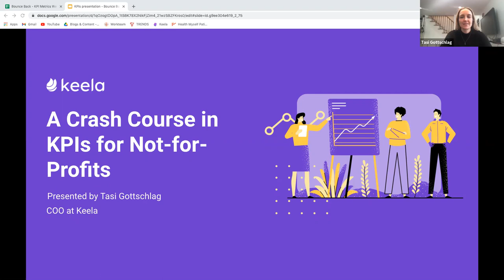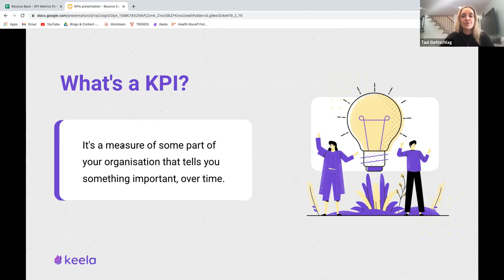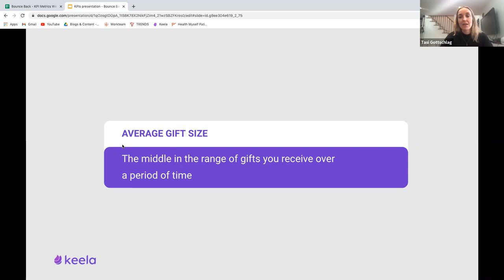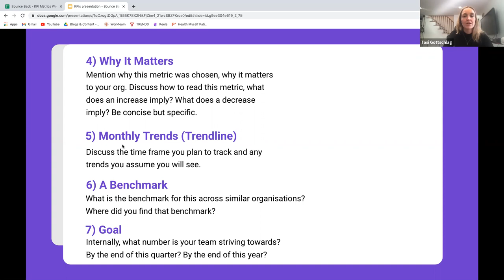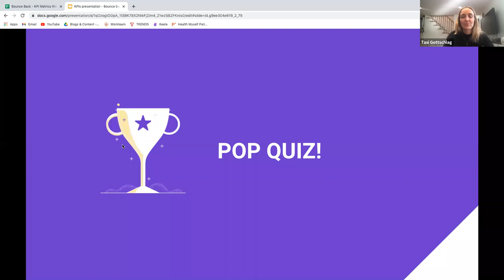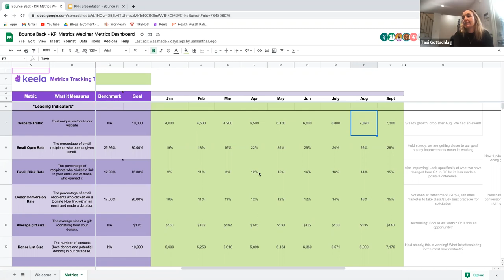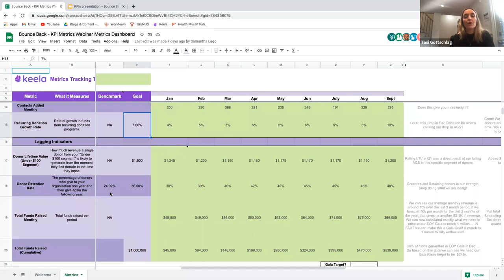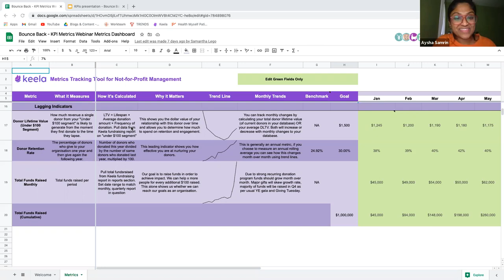A Crash Course in KPIs for Not for Profits || Tasi Gottschlag, COO of Keela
Your not-for-profit measures data that matters. Yet, it is not enough to gather and measure data. You need to know how to identify and track your not-for-profit's key performance indicators (KPIs), analyse trends, understand correlations, and use them to create insightful reports.

This session will teach you how to define, determine, and track your KPIs. You will be provided with a host of KPI examples, best practices, and guidance on how to determine which KPIs are right for your organization. You'll learn how to make sense of the data you already have and leverage it to make informed decisions and grow your not-for-profit.

Tasi Gottschlag is the COO of Keela, a comprehensive nonprofit software platform that gives you powerful, intelligent tools to manage your donors, mobilize your volunteers, market your nonprofit, and raise more money. Tasi has an MBA from SFU and built and sold her first SAAS tech start-up in 2018. She is a passionate builder of businesses, loving all the moving pieces, intricate dynamics and systems that produce the results we see. In her free time she loves to race sailboats, read inspiring business books and play with her two amazing daughters.